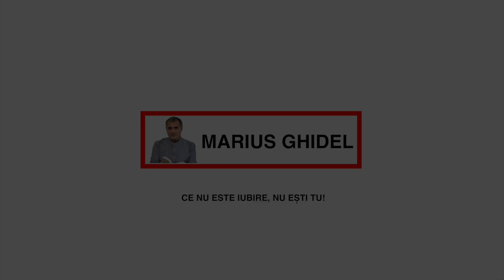DACA FEMEIA LASA BARBATUL SA IA DECIZIILE, EL O SA FIE INSPIRAT DE DIVIN SI FACE TOTUL POTRIVIT